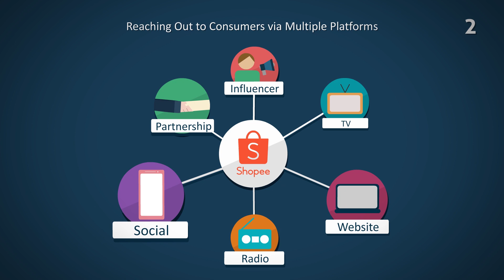Start Your eCommerce Business with Shopee Supported by FPX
East steps to kick start your eCommerce